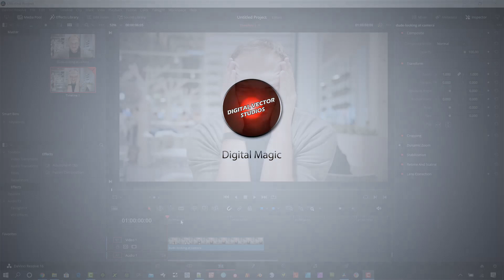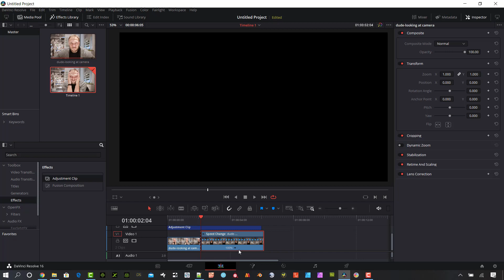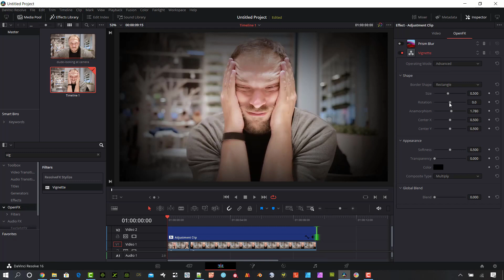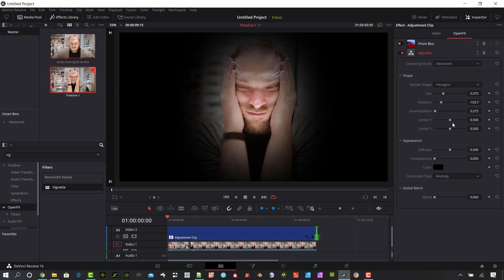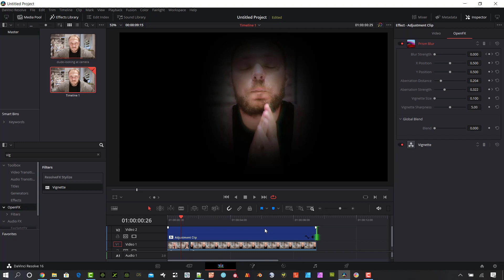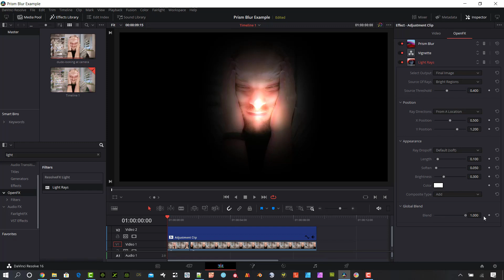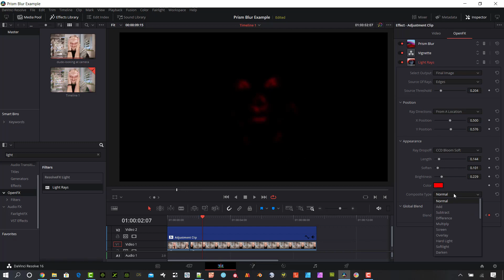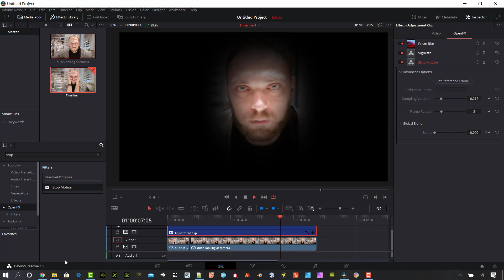Davinci Resolve Prism Blur Horror Film Effect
Create a horror film effect using Davinci Resolve with a prism blur using some free plugins in Resolve.  This davinci resolve effect using the OpenFX Prism Blur plugin to create a blurred vignette with custom animation.  After applying the prism blue effect in Resolve, keypoints are animated in the timeline to control the chromatic aberration distance and the x positing of the effect.  The effect is highlighted by a vignette to make the effect focused on the actor.  The Davinci Resolve chromatic aberration effect within this plugin really helps improve the glitch effect result.  These combined effects are great for creating a horror film effect in Davinci Resolve or making music video effects in Davinci Resolve.  The davinci resolve horror look is completed using the flicker plugin for an added effect.  All the effects are added using an adjustment clip so the video effects can be turned on and off easily in Resolve. The finishing touch for the video effects on the composition is adding a Davinci resolve strobe effect using the Flicker plugin.